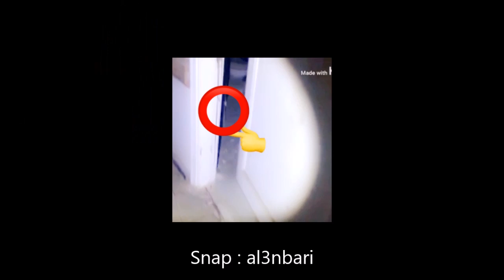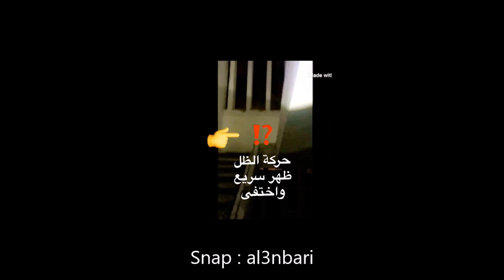المغامرة المرعبة المغامرعبدالله العنبري والمغامر سلوم في مغامرة المستشفى المهجور 18+